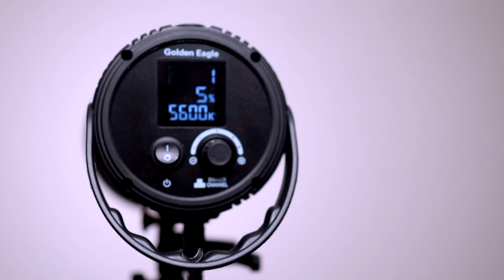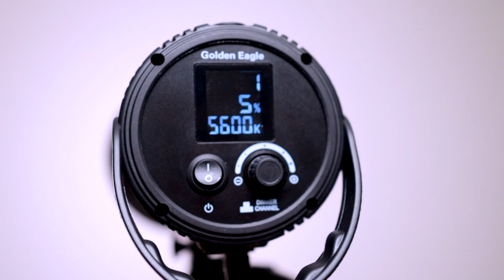Studio portrait photography with a low cost monolight Golden Eagle LED-2000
Golden Eagle LED2000 200w COB-style LED for video and photography. Featuring tremendous color accuracy (95+ CRI and 99 TLCI), quiet operation, remote power control, 200w of power and a standard Bowens S mount, the LED2000 is a killer LED for pro photographers and videographers.
You can find the Golden Eagle LED2000
USED IN THIS VIDEO:
👉Godox FV150
👉Godox LC 500
UK IT DE FR ES
★★ Gear this video  ★★
👉Canon Eos R
👉Canon 85mm 1.2
★★VIDEO  shot with
👉Canon M50